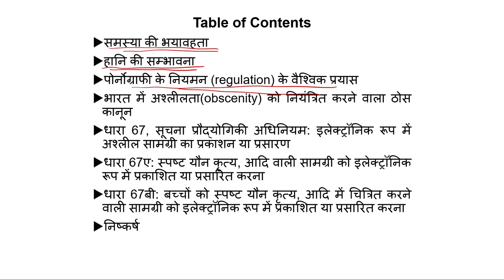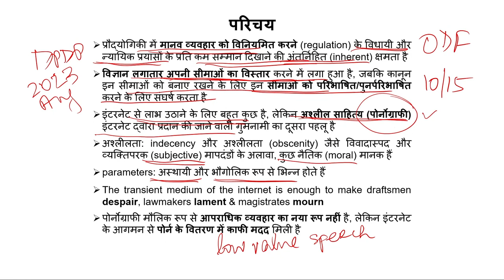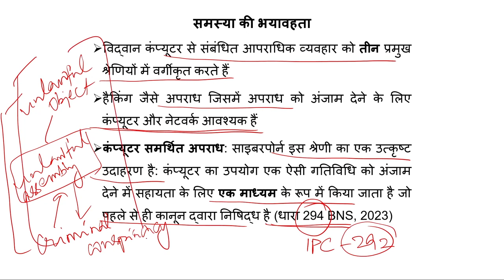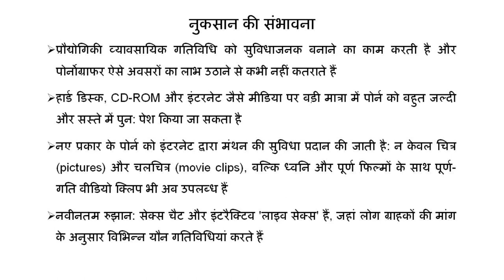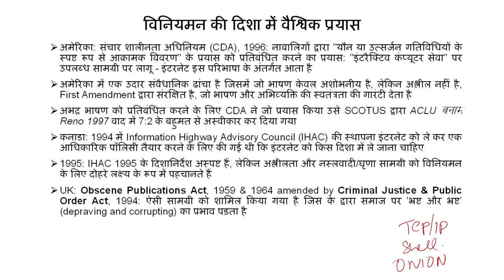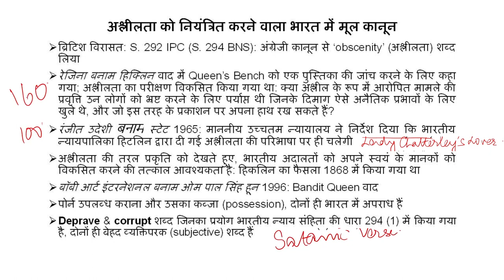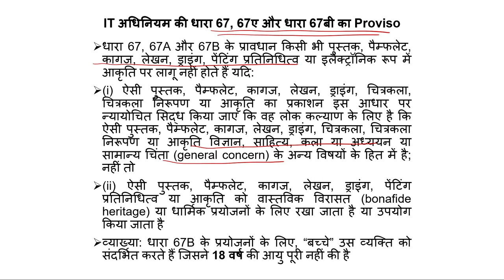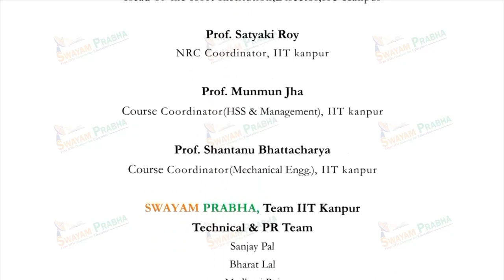साइबर पोर्नोग्राफ़ी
Subject : Law